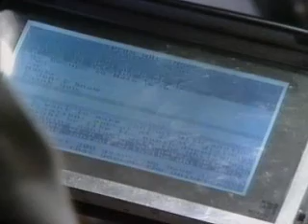The Mandelbrot Set (Part 3)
New Science and...